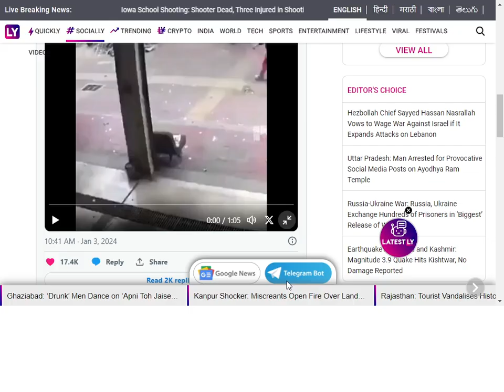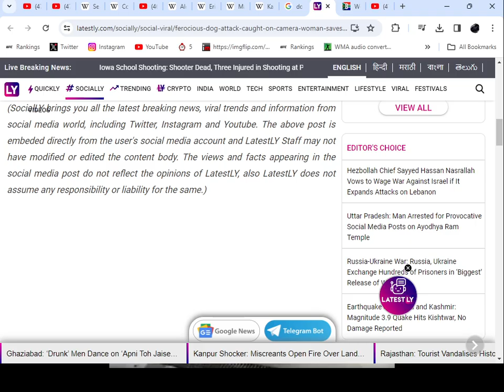Dog Attacks Kid: Dog Experts Exposed 1